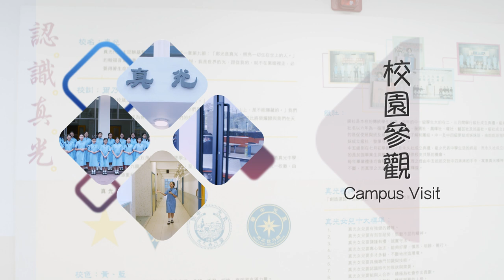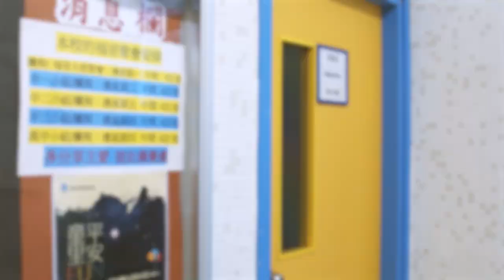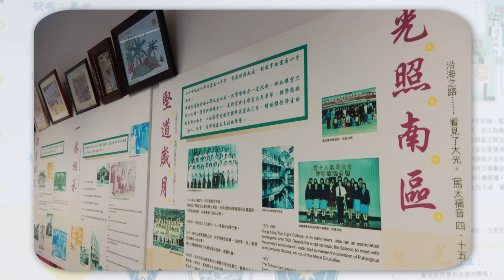香港真光書院 學校簡介 - 校園參觀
由我校真光大使們帶大家一齊參觀校園